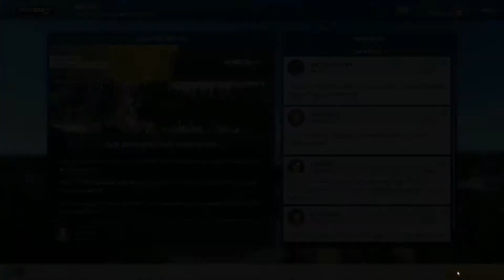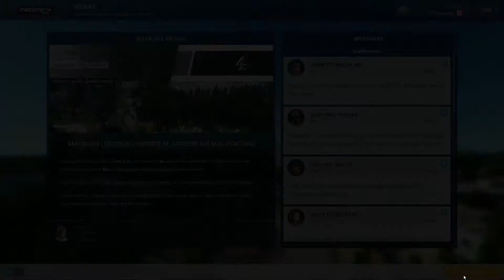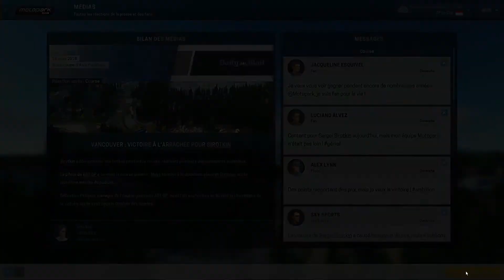Motorsport Manager FR - Qu'est-ce que c'est que cette course ! #24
Le début de la saison en GP2 où on va découvrir nos nouveaux concurrents ainsi que les premières qualifications pour notre équipe ! Une chose est sûre, cette course restera gravée dans les mémoires !

Si cette vidéo t'as plu n'hésite pas à la partager et à laisser un petit pouce bleu :)